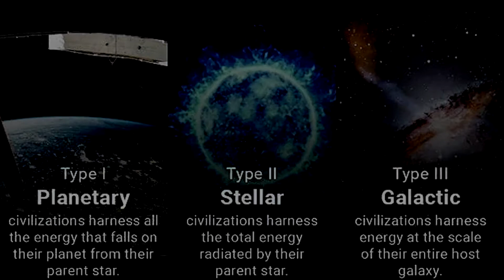What Happens If Humanity Becomes a Type 2 Civilization?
The Kardashev Scale ranks Civilizations based on their Energy Usage and how advanced they are. Currently, our Civilization is ranked at 0.72 in the Kardashev Scale. Let's Speculate about What Happens if our Civilization reaches Type - 2 on the Kardashev Scale.